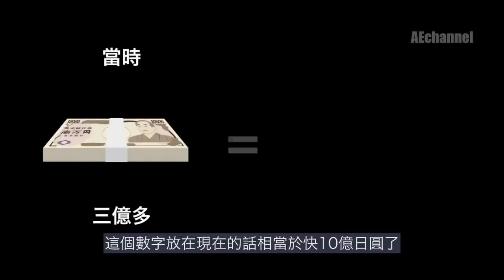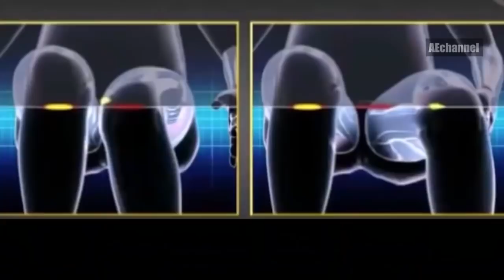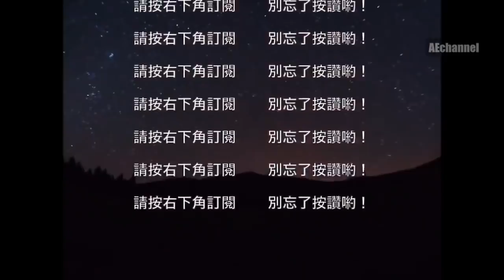九州第一大惡人--荒木虎美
頻道測試用,看過的朋友可以跳開唷!抱歉!

Kevin MacLeod創作的「Measured Paces」是依據 創用 CC (姓名標示) 4.0 授權使用。

Kevin MacLeod創作的「Lone Harvest」是依據 創用 CC (姓名標示) 4.0 授權使用。

Audionautix創作的「Pensive Piano」是依據 創用 CC (姓名標示) 4.0 授權使用。

Kevin MacLeod創作的「Heartbreaking」是依據 創用 CC (姓名標示) 4.0 授權使用。

Kevin MacLeod創作的「Earnest」是依據 創用 CC (姓名標示) 4.0 授權使用。

Kevin MacLeod創作的「Impromptu in Blue」是依據 創用 CC (姓名標示) 4.0 授權使用。